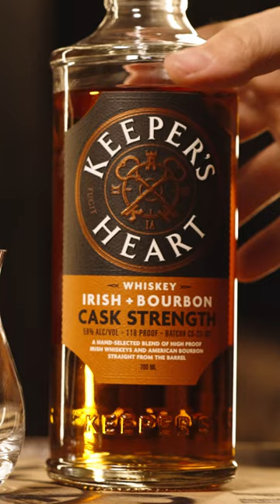National Bourbon Heritage Month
This month, we invite you to join us in honoring the rich heritage of bourbon. But here’s a twist: what if the best bourbon had an Irish accent? 🇮🇪🥃

Meet Keeper’s Heart Irish + Bourbon, an award-winning blend that marries the best of Irish and American whiskey making traditions. 🏆 With notes of butterscotch sweetness mingling with the charred oak of bourbon barrels, it’s a truly unique and one-of-a-kind whiskey.

And now, we’re thrilled to introduce it at Cask Strength, boasting a bold 118 proof. 🔥